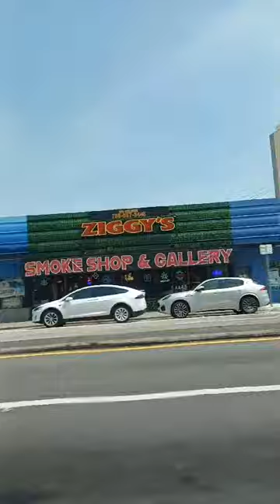OTRO RECORRIDO POR MIAMI FLORIDA (5)